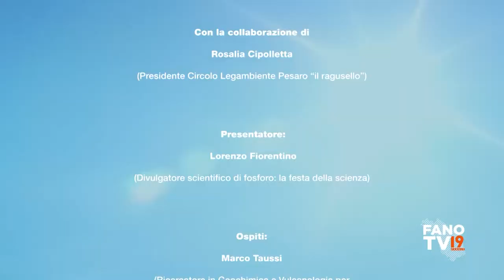ECO+ECO - Acqua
ECO+ECO: l’industria del futuro tra transizione ECOlogica ed ECOnomia circolare.

La trasmissione mette al centro economia circolare, sostenibilità dei processi produttivi e transizione ecologica ed energetica, con l'obiettivo di sensibilizzare e promuovere una cultura green e virtuosa sul territorio.

ECO+ECO è un progetto di UNIURB e Confindustria, con la partecipazione di Legambiente, ideato per affrontare e dibattere sulle sfide legate alla transizione ecologica ed energetica.
Un coinvolgimento mirato a raccontare, partendo da alcune best practice, alcuni dei modelli organizzativi e produttivi sostenibili che permetteranno, anche grazie all'uso di impianti, la transizione ecologica che l'Unione Europea ci richiede.

In questo quinto appuntamento approfondiremo l’elemento Acqua, la vulnerabilità delle risorse idriche e loro sfruttamento sostenibile: se adottando comportamenti responsabili e supportando le iniziative per la tutela delle risorse idriche, possiamo contribuire a ridurre questo problema, cosa possiamo fare?